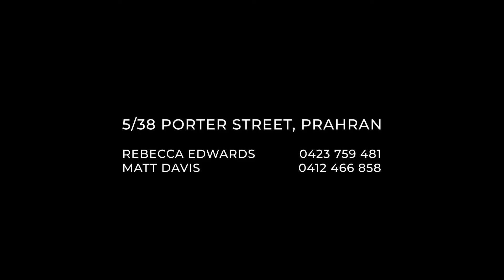5/38 Porter Street, Prahran